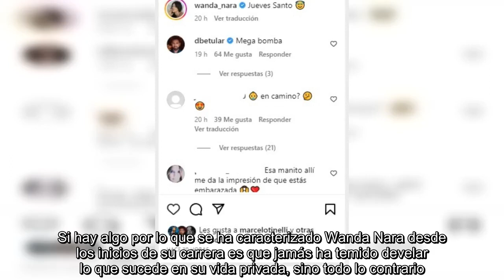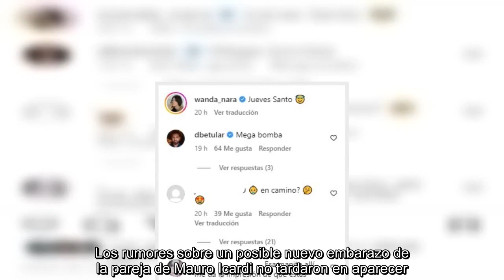La foto de Wanda Nara que despertó rumores de embarazo